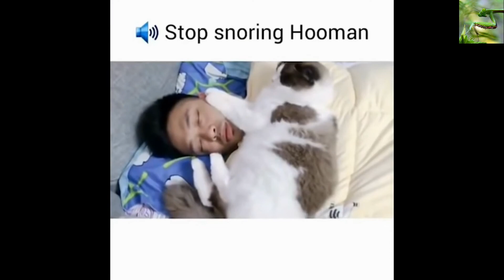Cute Funny Cats and Dogs 😸 Amazing Animals Compilation 😁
Enjoy cute and funny amazing animals compilation.

Cute and Funny Cats and Dogs 😸  Amazing Animals Compilation 😁.